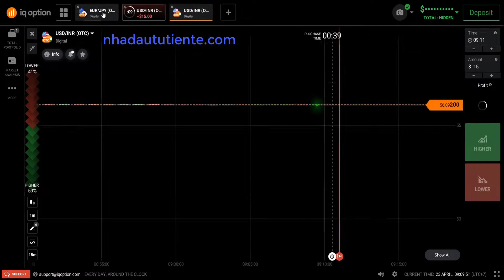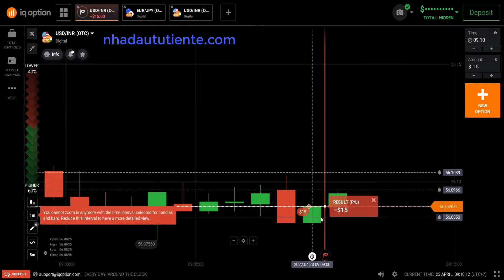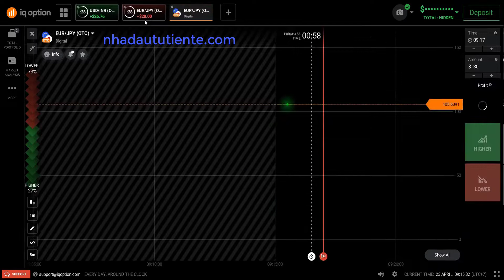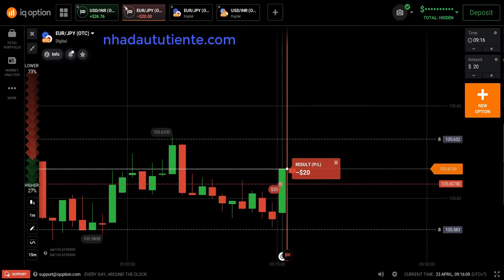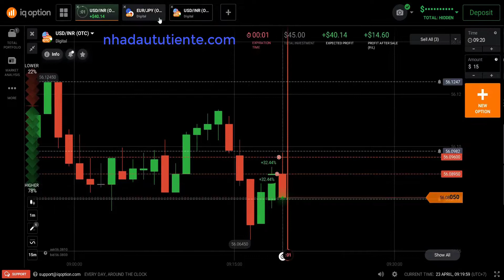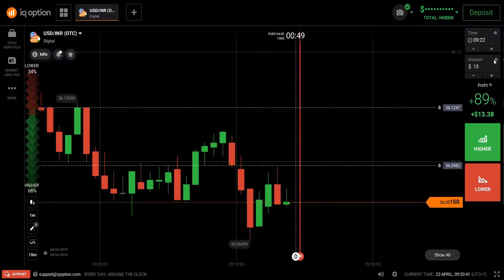Phương pháp giao dịch IQ Option lướt sóng OTC bao WIN100% 💹 NHÀ ĐẦU TƯ TIỀN TỆ 💹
KÊNH THÔNG TIN CHÍNH THỨC IQ OPTION VIETNAM - NHÀ ĐẦU TƯ TIỀN TỆ:

💹 NHÀ ĐẦU TƯ TIỀN TỆ 💹